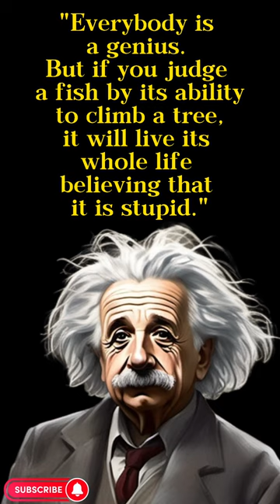Albert Einstein Best Quotes | Your Life Can Change Forever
Albert Einstein was a renowned physicist and one of the greatest minds in human history. His groundbreaking work in theoretical physics, particularly the theory of relativity, revolutionized our understanding of the universe. Throughout his life, Einstein shared numerous profound insights and reflections that continue to inspire and resonate with people worldwide.